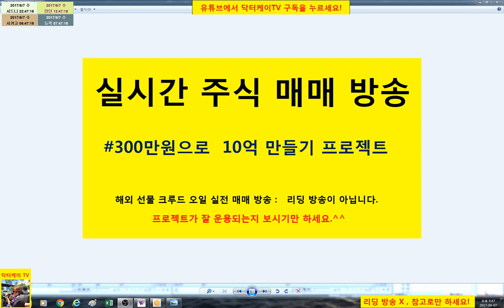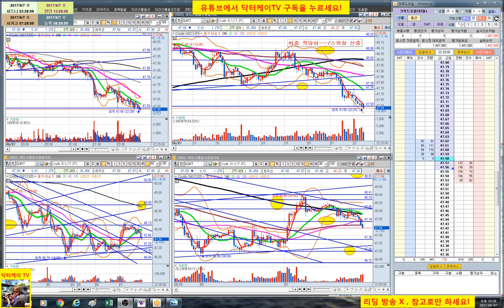= 닥터케이 TV = 실시간 주식매매 방송 15-3회/300만원으로 10억 만들기 프로젝트/해외선물 크루드 오일 실전매매